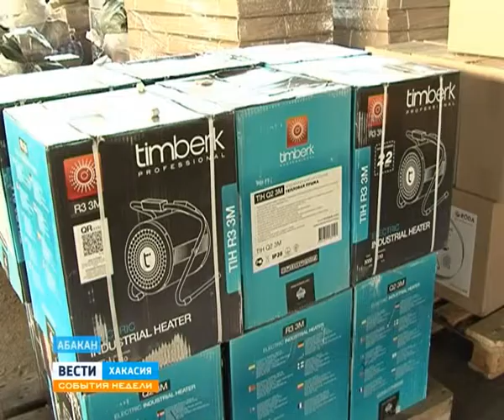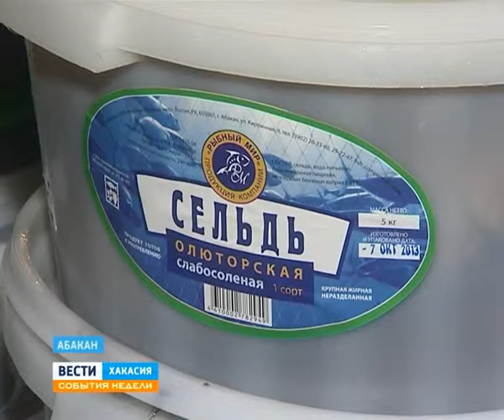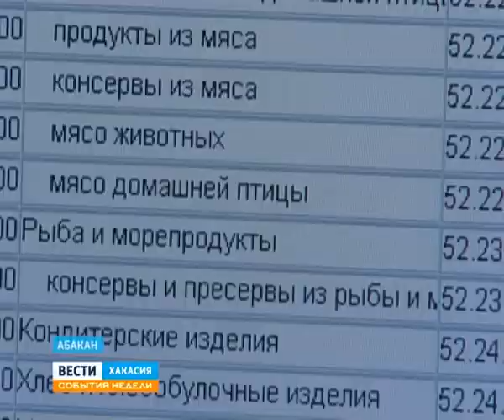13 10 Sobytia